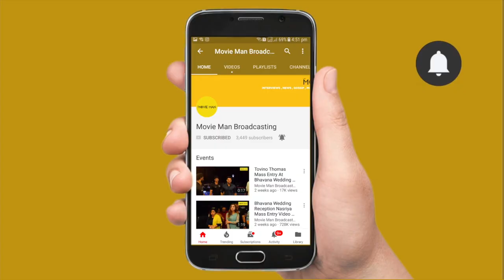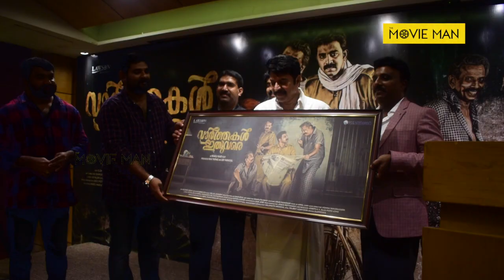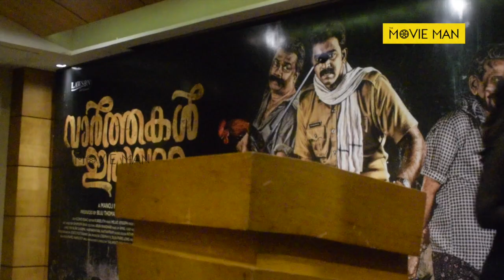Mammooty Funny Speech At Varthakal Ithuvare Switch On Function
Mammootty Funny Speech , Viral Speech Mammootty

MovieMan aims at bringing the hot `n` Happenings Behind the `wood`s whether it is Bollywood, Molywood, Tollywood, Kollywood or Hollywood Movie Man`s Eyes are keenly watching what`s happening and brings the latest reports to you. From Rumours, Gossips to Latest News, Release Dates and Behind Screens everything is now at your fingertips. MovieMan also offers you Interviews of Cine artists and Celebrities and live updates from Movie Locations. Movie Man is not just another Entertainment portal, it is a venture of Passionate Movie Buffs and its all abut Entertainment.